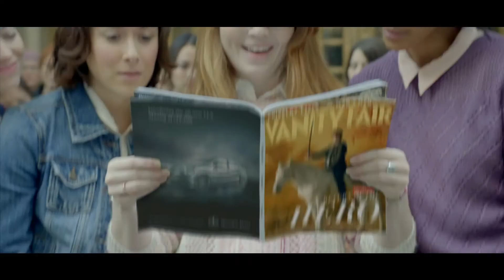2013 superbowl commercial thefootballshack.com